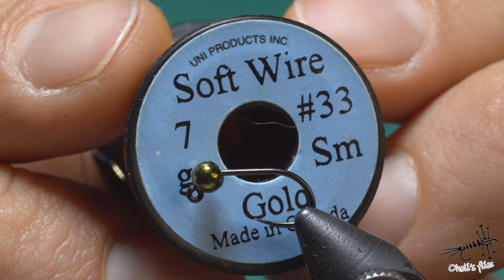Green Peacock Nymph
I found an interesting feather. One from peacock's back. Super nice for details on flies.
Apart from that, i will touch on ribbing direction. Same way as dubbing or the opposite direction...

Cheers
Vladimir